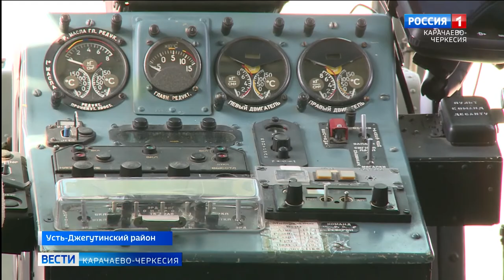В Усть-Джегутинском районе спасатели МЧС России провели очередную тренировку из вертолета Ми-8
Десант может и без парашюта! В Усть-Джегутинском районе спасатели МЧС России провели очередную тренировку из вертолета Ми-8. Что сложного в таких учениях и почему они важны?